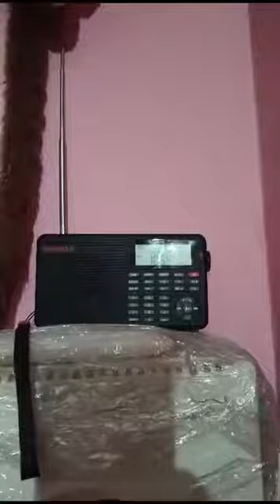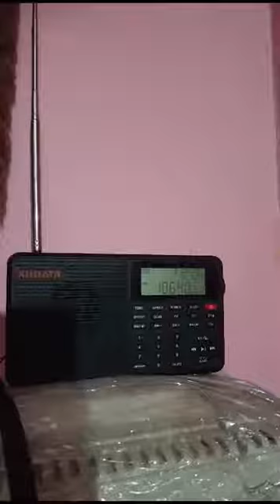XHDATA D-109 AM/FM/SW/LW Portable Radio USB/TF/Stereo MP3 Player Bluetooth Speaker Power by AC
XHDATA D-109 AM/FM/SW/LW Portable Radio USB/TF/Stereo MP3 Player Bluetooth Speaker Power by AC/Battery with Headphone Jack Alarm Radio